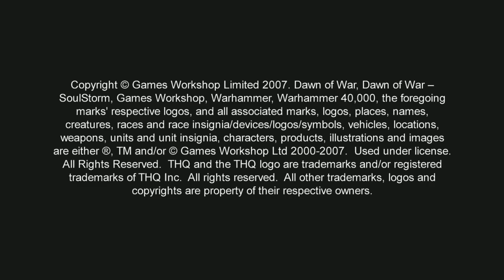Warhammer 40,000: Dawn of War - Soulstorm — трейлер